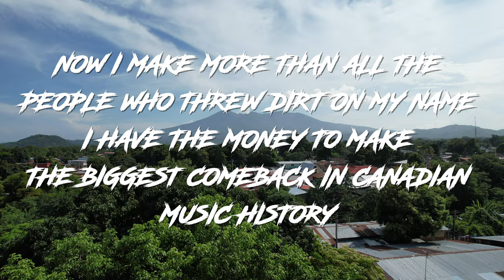Diego Gomes 2021 (Dreams 2 Reality Episode 1)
(This is not for clout or attention) But let me redeem myself quickly. Long story short, everyone knows I used to be famous back then. When my name is brought up, everyone says the same thing “he fell off, he’s not famous anymore”

What people don’t understand is that the music industry is a BUSINESS and you need A LOT of money to blow up and stay successful.

So when I blew up, I was a 13 year old kid and I didn’t know that I needed money to keep my fame going.

THATS WHY I fell off, it wasn’t cause of any bs lie someone’s gonna tell you.

After the show I spent 10 years trying figure my life out, I went through a lot of phases and hard times.

Fast forward to now, I went from broke to CEO, doing what I want, when I want, waking up when I want.

And NOW that I have the money to LITERALLY blow up and make the biggest come back ever in Canadian music history, passing everyone else…. I don’t want to do music anymore or be famous.. I like being normal better, trust me you don’t know how it is to be famous. It’s cool at first but then it gets annoying.

So I made my comeback in a better way than fame…. SUCCESS.

If you don’t know me, you might misunderstand me as “self centred” “he’s so full of himself”

But anyone who knows me, knows I’m the realest, genuine person and I’m actually a good guy. If everyone laughed at you would you shut up when you became successful? Or would you stand up for yourself and shut them all up. Can’t blame me.

Anyways I’ll be dropping little episodes of my new series Dreams2Reality just for fun.

It’s just for memories, I could spend a ton of money on promo and get these videos a million views each and blow up but I don’t want them to get that big, it’s just for personal memories to look back on.

Get the vision? 💰